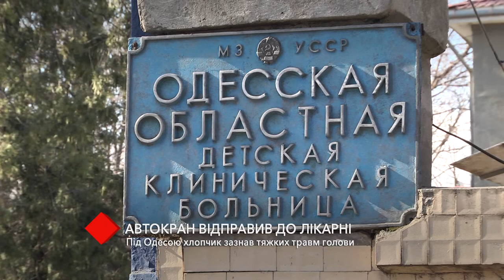Автокран покалечил ребёнка: под Одессой мальчик получил тяжелые травмы головы